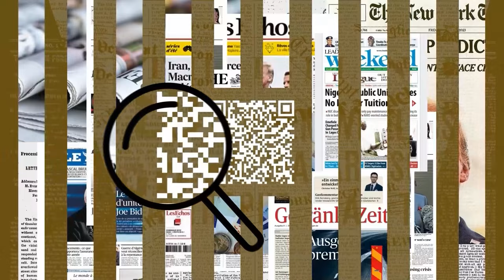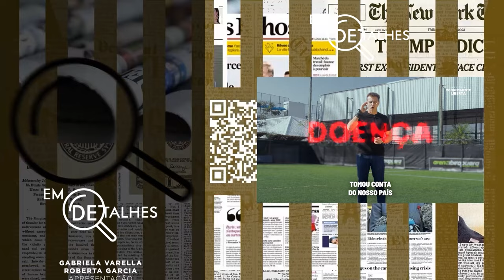EM DETALHES - 06/09/24 - COLECIONADORES USAM REGISTRO PARA VENDER ARMAS PARA CRIMINOSOS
No programa Em Detalhes de hoje, Gabriela Varella recebe a convidada Carolina Ricardo para discutir o tema “CACs usam registro para revender armas a grupos criminosos". Carolina Ricardo é socióloga, advogada e diretora-executiva do Instituto Sou da Paz.